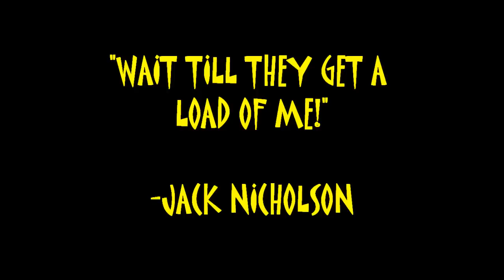Pro Fitness Model Chris Lazecki 2010 WBFF Worlds Prep 7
Upper Body.

Magnum Nutraceuticals are available from Reflex Nutrition in Richmond BC.